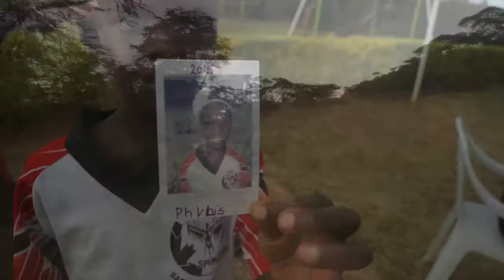Join the Force for Good Global Mission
Each time we sell a home, we sponsor a child in a Kenyan orphanage for one year in the name of the homeowner. This is what motivates our team at Aerial Development Group. It is the WHY behind our real estate development company.

Recently, the Aerial team traveled to Kenya to witness the incredible impact our partner, Horizon Initiative, makes on the lives of these children. We learned about the micro-community that is anchored by the orphanage where the children live in an atmosphere of excellence and are taught that they are special. We also learned about the micro businesses that produce food, milk, apparel and other basic needs. Not only do these micro-businesses generate income to offset operational costs, but they also provide an opportunity for the children to learn life and business skills. When they age out of the orphanage, they have the skills and mindset to succeed.

Aerial Development Group is a Nashville, TN-based residential and commercial development company. We revitalize urban neighborhoods through renovation and infill. Through our social enterprise business model, we donate a percentage of our profits to support orphans in Africa and organizations in our local community.